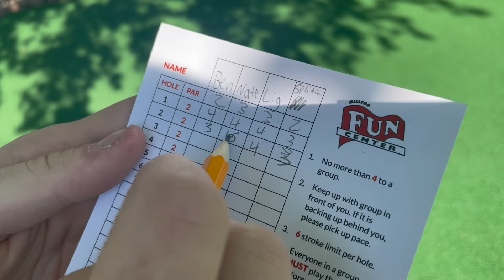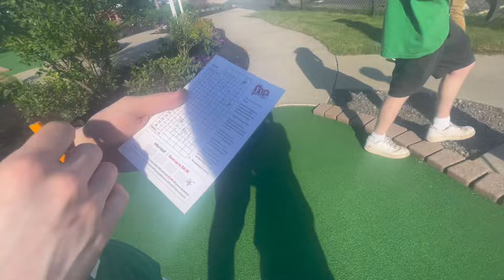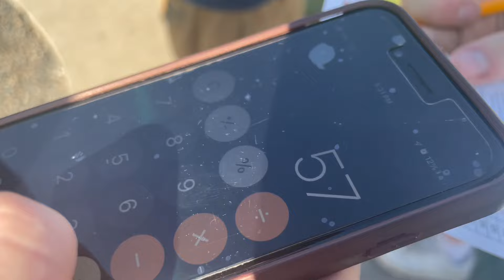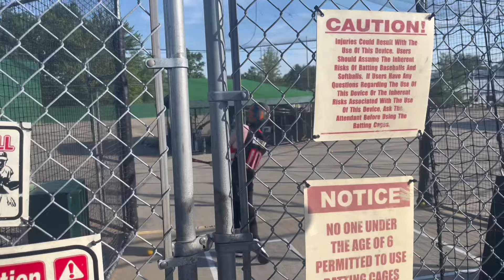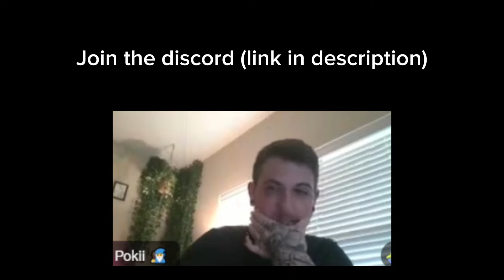FADED At The ARCADE